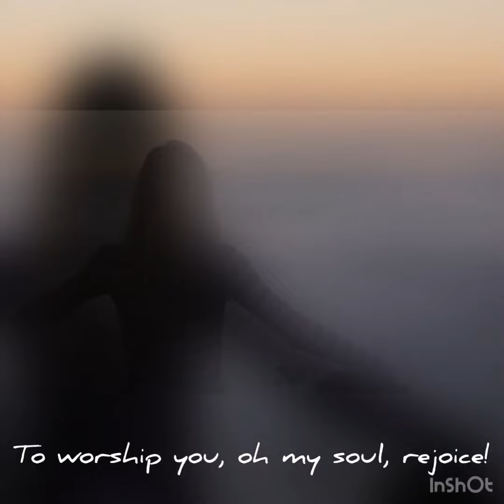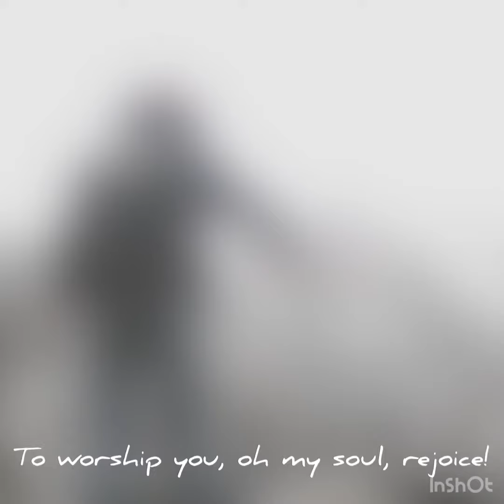I Love You Lord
Still been sick and not much of a voice over here but wanted to try playing this old favourite worship chorus of mine. If I can’t honour Him with my voice then I can use my hands to play Him some worship music today.

I pray you enjoy and will sing to our King today. He deserves our praise and worship ♥️♥️♥️